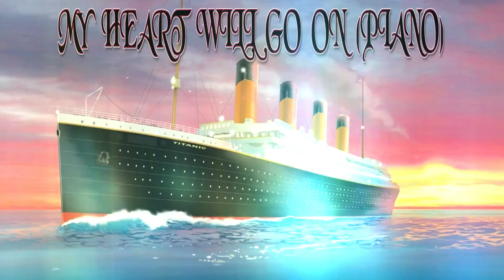Michael Adams sings My Heart Will Go On (Piano)